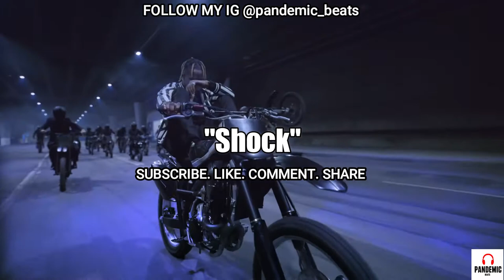Travis Scott x Don Toliver Type Beat 2021 "Shock" | Dark Guitar Trap Beat